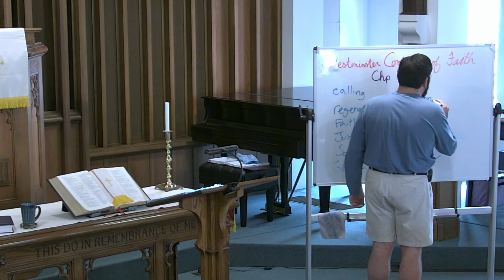Westminster Confession of Faith, Chp. 13 "Of Sanctification"